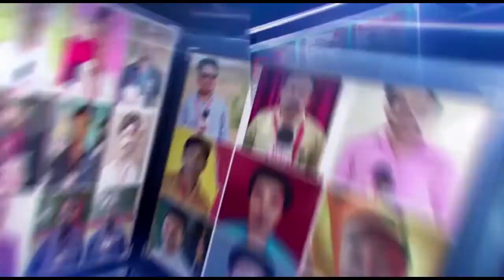रतीय जनता पार्टी के द्वारा एक दिवसीय धरना प्रदर्शन धान समिति केंद्रों में.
अजीम अंसारी कोरिया